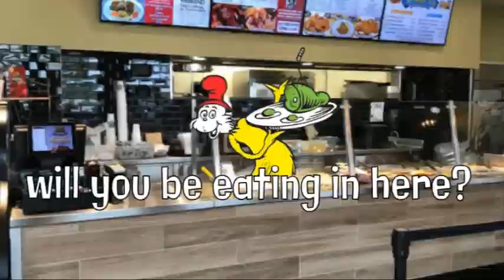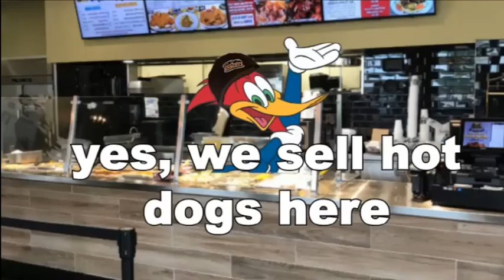A Day at Harvey's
Frank and Icy Ticky go to Harvey's and order a beautiful thing. They get a beautiful thing in return. The hitch is that Frank doesn't mess up the whole restaurant over an extra strip of bacon in his burger that HE ordered. I tried my best on this, okay?

This was in development since July 2nd but it's a decent episode to watch for the summer.